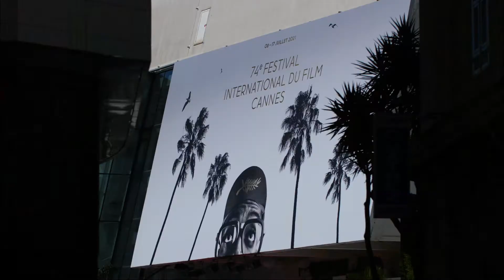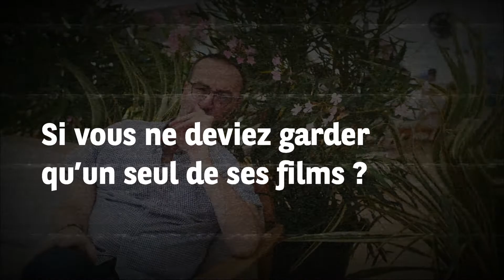Cannes 2021 - Olivier Jahan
Dans cette interview, Olivier Jahan, spécialiste du cinéma de Spike Lee, revient sur sa première rencontre avec le président du jury du festival de Cannes 2021!